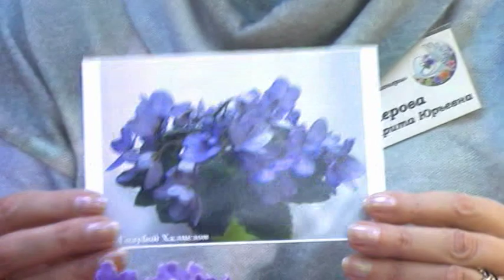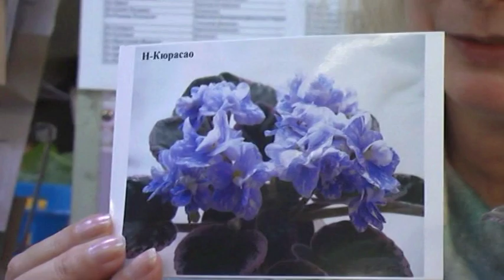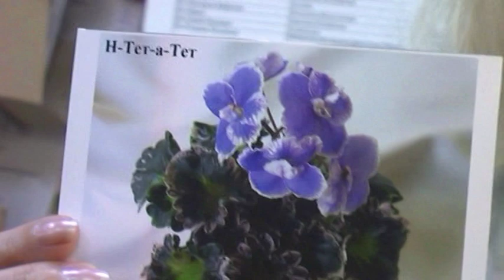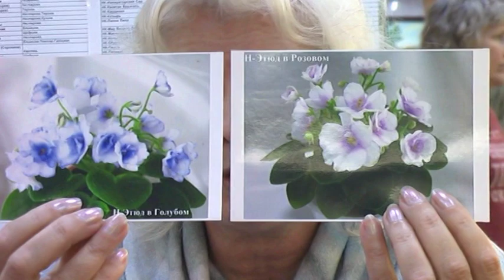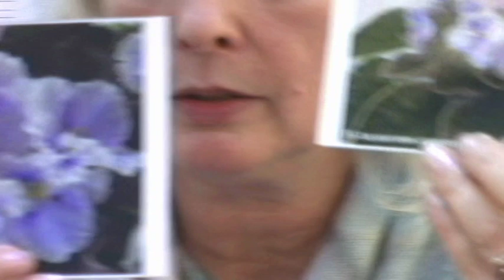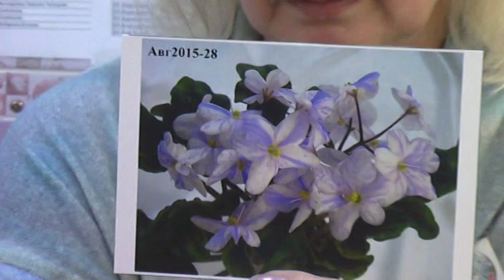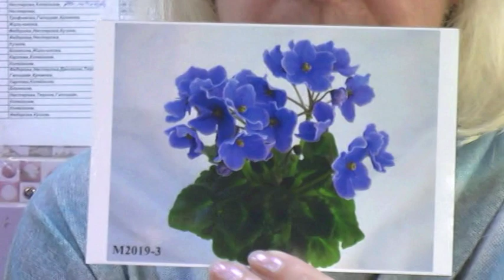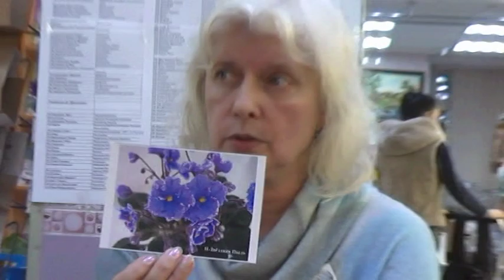ДФ.Маргарита Нестерова (слёт селекционеров, 2019г.)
Маргарита Нестерова рассказывает о новинках селекции Надежды Бердниковой